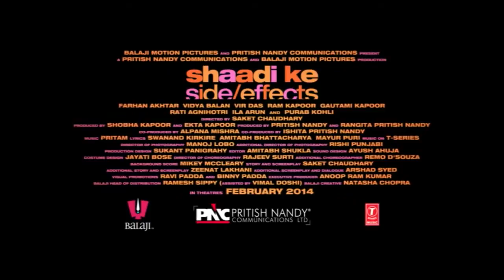Обратная сторона брака '2014' Русский Трейлер youtube original